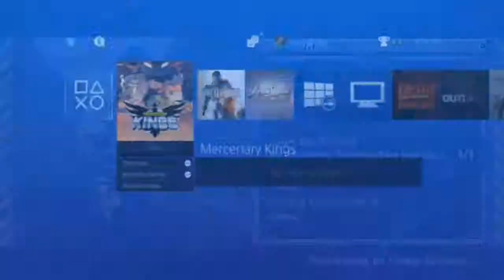Mercenary Kings - 16 - BOSS - The Baron And His Doomsday Harrier